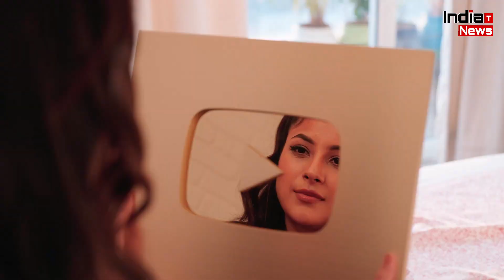Shivani दीदी से Shehnaaz Gill में आया इतना बड़ा बदलाव !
India Trending News (ITN) : Shehnaaz Gill Latest Video | Shehnaaz Gill Unboxing Gold Play Button | Shehnaaz Gill and Siddharth Shukla | Shehnaaz Gill Latest News & Updates